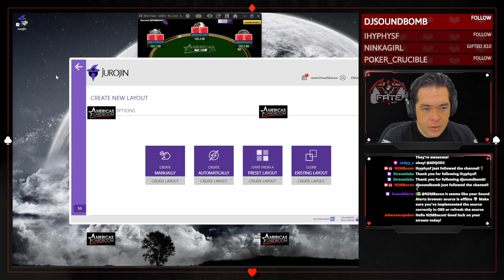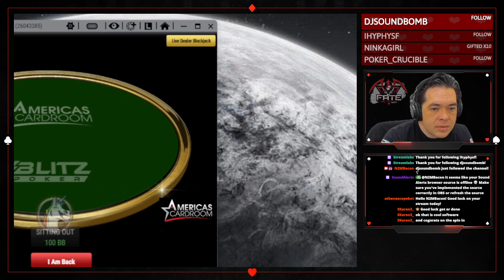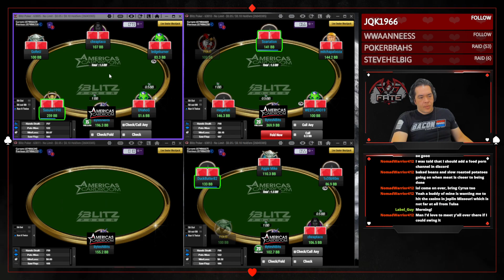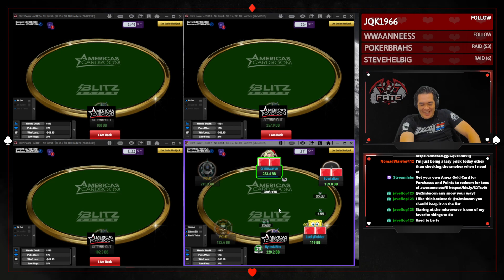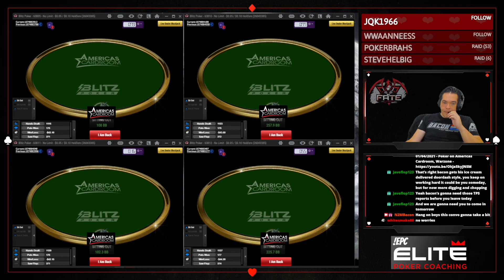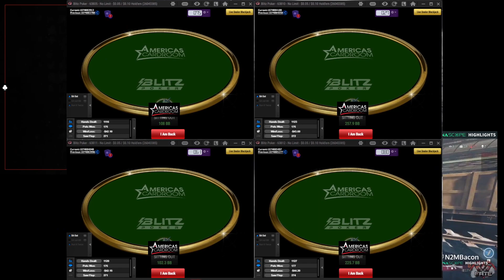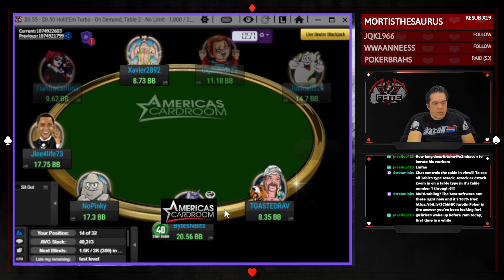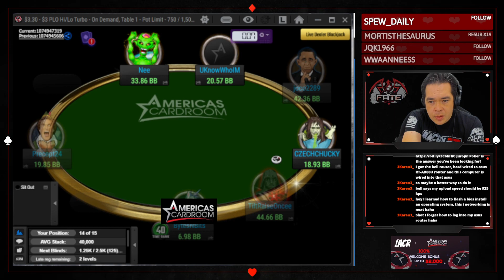🔴LIVE 🔴 Stream Archive 01/07/2022 - Poker on Americas Cardroom (AM Session)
Hey there!